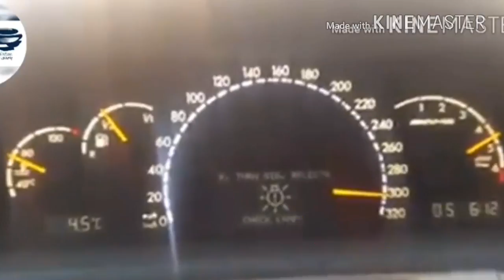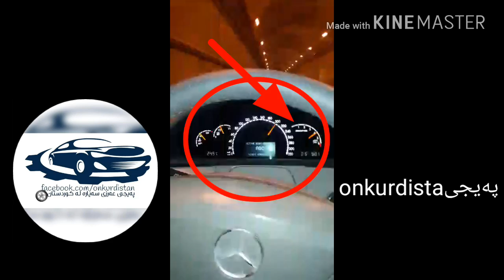هات دیسان هاتەوە mursdes cl550 AMG ئەمە ئەوەیە کە لە جادەی کەنەکەوە تەسلوجە ڕێگای سلیمانی 320k ڕۆشت.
پەیجیfb.onkurdistan